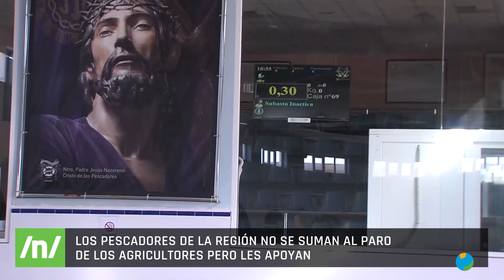20/02/2024 Los pescadores de la Región no secundan la movilización de agricultores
Los pescadores de la región, finalmente, no se sumarán a la movilización de mañana de los agricultores pero sí comparten muchas de sus reivindicaciones. Aseguran que no pueden amarrar la flota ni bloquear puertos, pero piden una revisión de sus condiciones de trabajo porque, dicen, están al límite.